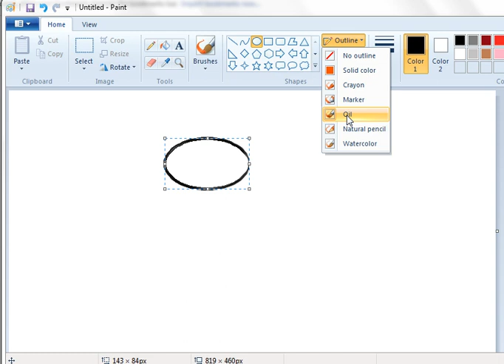How to change outline of Oval Tool in MS Paint